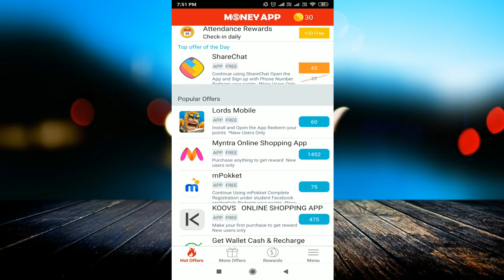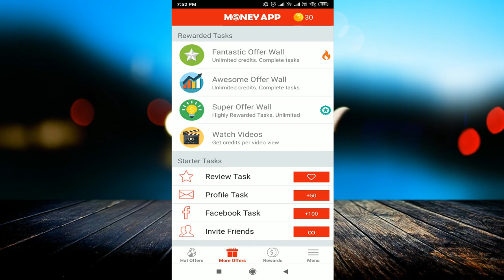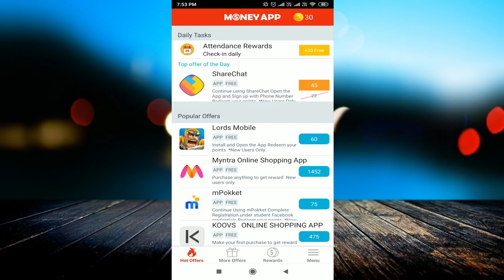Best Earning App 2019 | Money Making App With Live payment proof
linked site.